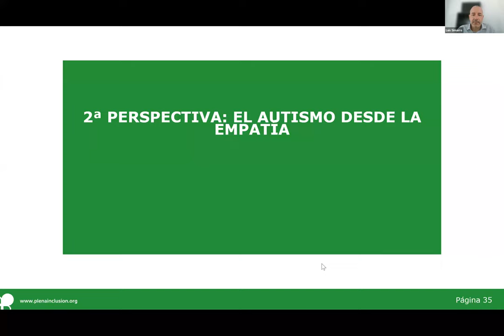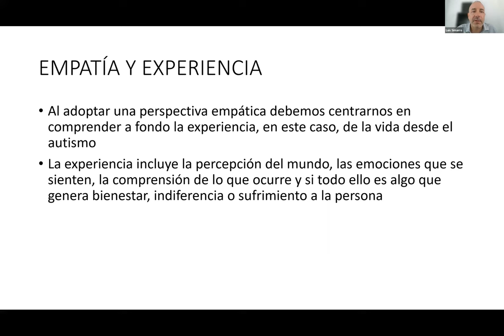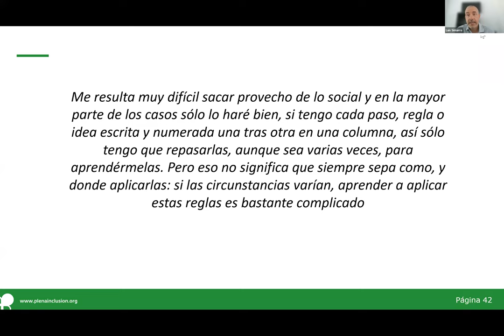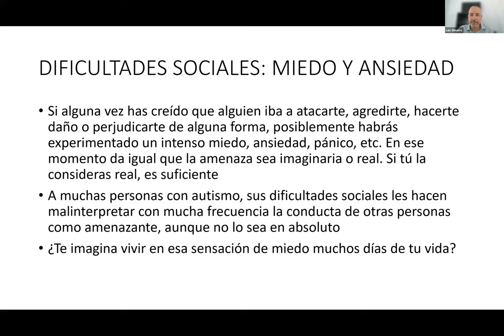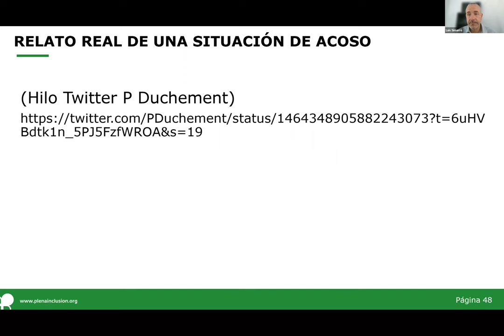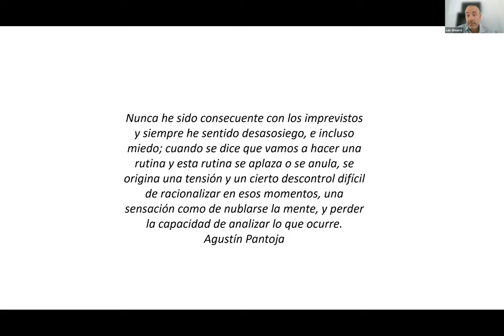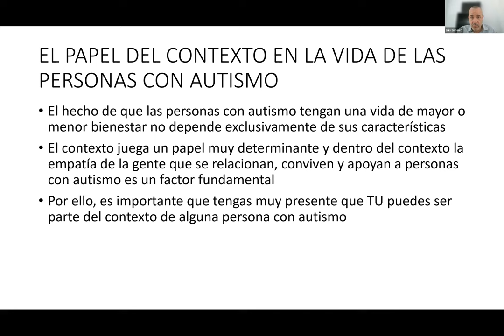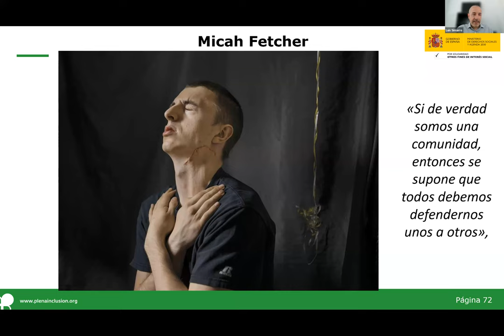Fortalecimiento de organizaciones - PLAN TEA - SESIÓN 2